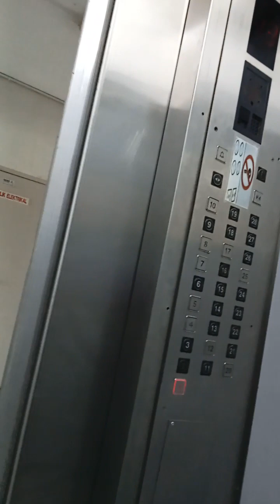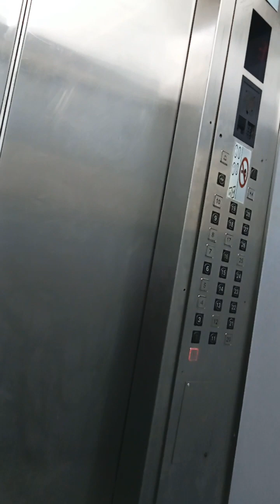Walk with me. 🚶🏾‍♀️